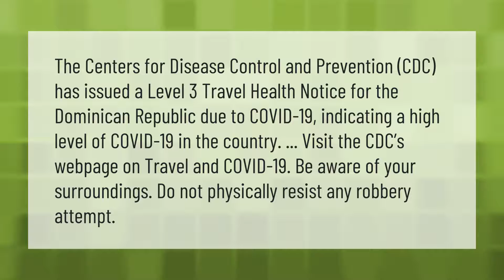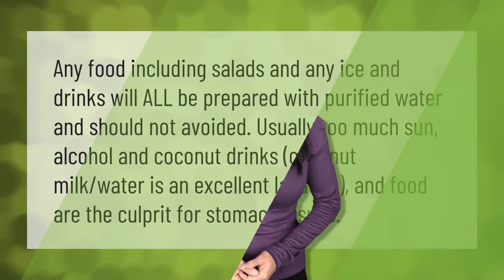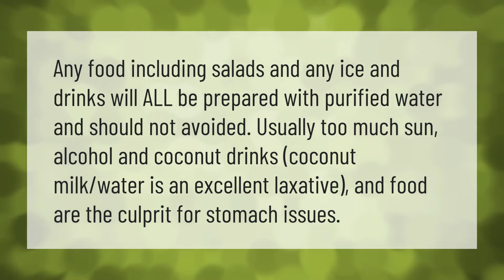Are there any travel warnings for Punta Cana?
00:00 - Are there any travel warnings for Punta Cana?
00:43 - Which is the most dangerous Caribbean island?
01:14 - Is it safe to leave your resort in Punta Cana?
01:44 - What can you not eat or drink in Punta Cana?

Laura S. Harris (2021, June 12.) Are there any travel warnings for Punta Cana?
    AskAbout.video/articles/Are-there-any-travel-warnings-for-Punta-Cana-252838